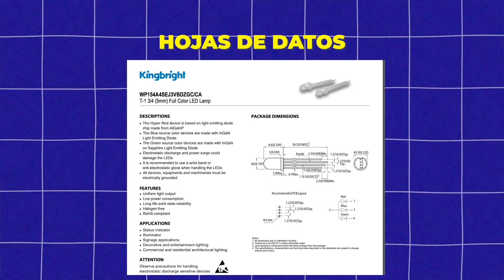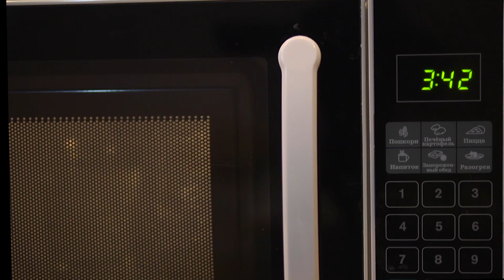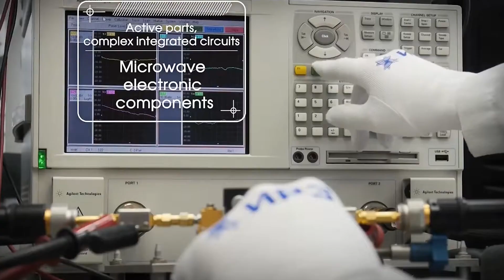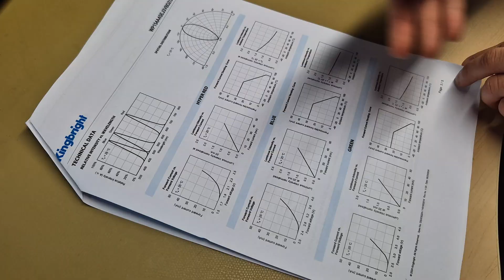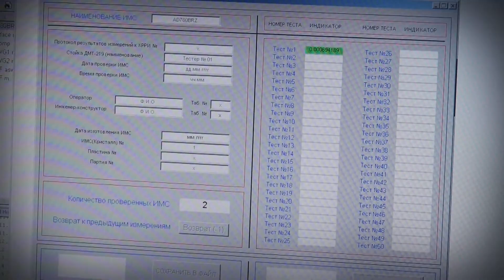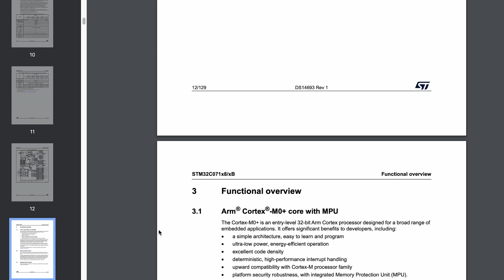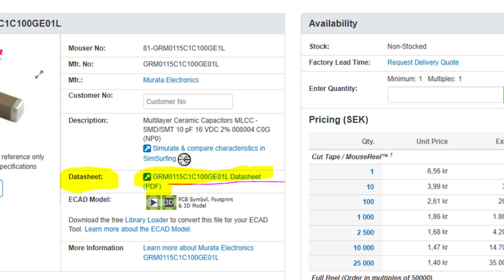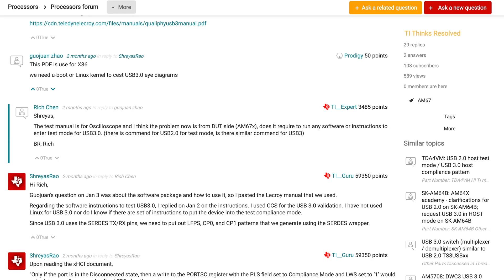Cómo Leer una Hoja de Datos (Datasheet)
¿Por qué es tan importante leer los datasheets? Si no revisas estas hojas de datos antes de usar un componente, tu circuito podría FALLAR ❌
🔍 Domina los Datasheets y lleva tus proyectos al siguiente nivel! 💡📖

Si alguna vez te has sentido perdido al leer un datasheet, hoy es tu día de suerte. En este video, te mostramos cómo entenderlos de forma sencilla y práctica, para que puedas elegir los mejores componentes y diseñar circuitos sin sorpresas.

💡 ¿Qué aprenderás?
✅ Cómo encontrar la información clave en un datasheet
✅ Qué parámetros te ayudarán a mejorar el rendimiento de tus circuitos
✅ Trucos para evitar errores y optimizar tus diseños
✅ Cómo elegir el componente perfecto para cada aplicación

📌 Capítulos del Video:
00:00 - Introducción: Este es tu video!
00:23 - ¿Qué son las hojas de datos?
02:51 - ¿Como leer hojas de datos?
03:11 - Presentación de Tinder
03:37 - Características del componente
06:32 - Características en detalle
07:32 - Packaging del componente
08:30 - Resumen de las hojas de datos
09:10 - ¿Qué son las notas de aplicación?
10:00 - Hojas de datos extensas: ¿Qué contienen?
11:00 - Ejemplo práctico
14:21 - Anécdota
15:10 - Dónde encontrar ayuda

✅ Aprovecha al máximo cada componente y haz que tus proyectos sean más confiables, eficientes y profesionales. 🔥

¿Qué te ha parecido el vídeo?
Te leemos en los comentarios, mente curiosa! 🧠🤓💪

Y si te ha molado nuestra camiseta o poster, consiguelo aquí! y nos ayudas con el proyecto❤️:
Escríbenos y cuéntanos! 📩